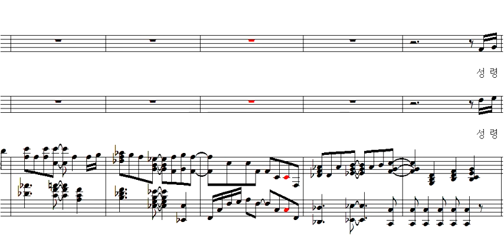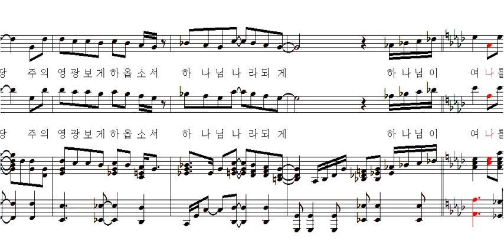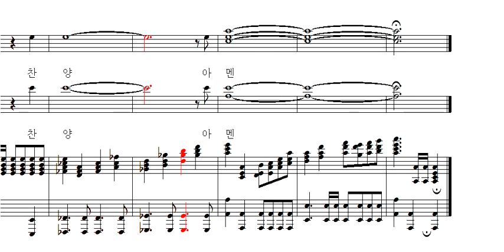하나님의나라 이땅에 - 베이스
대전둔산중앙장로교회 글로리아중창